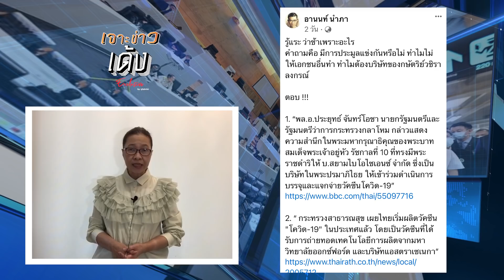เกินจะรับไหว??!!! พวกไม่สำนึกในพระมหากรุณาธิคุณ แล้วยังคิดต่ำช้า !!!!